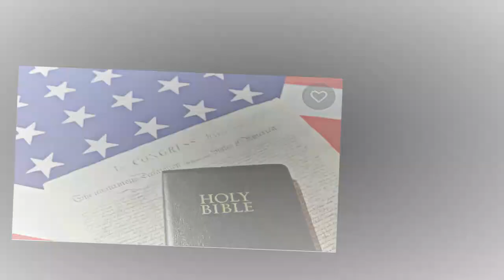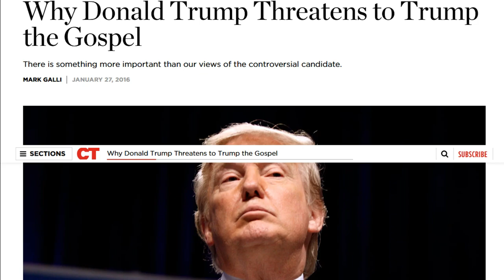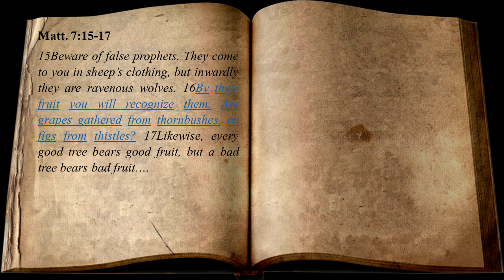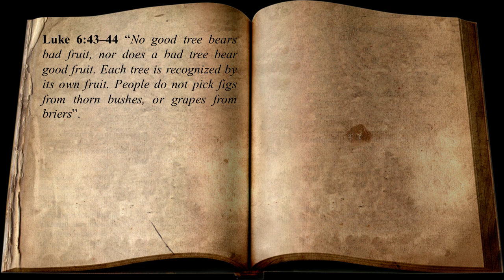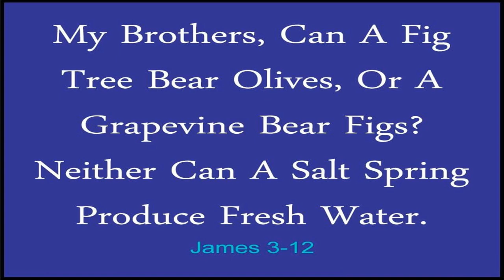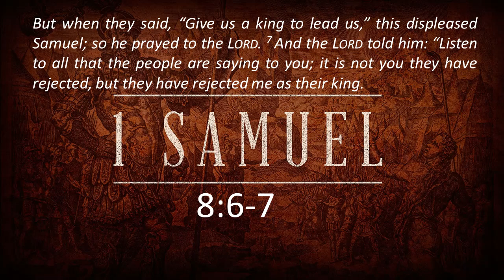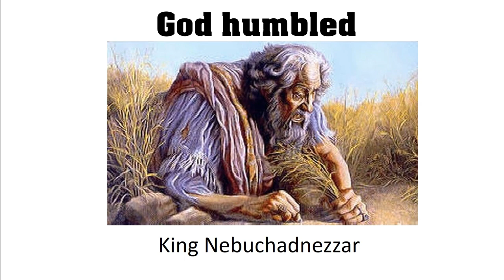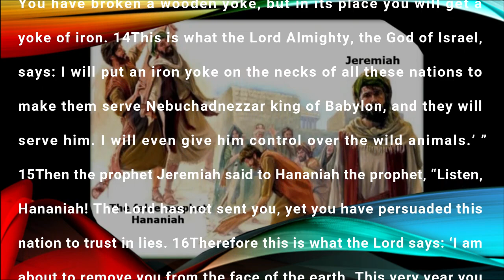Politics, Prophecy and The Word of God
Politics and religion are quite prevalent topics in our society today.  There have been many, well known pastors, youtube stars, and the common person, who have all gone on record with spoken prophecy about the 2020 election and beyond.  Stating that God has given them a revelation of the presidential election.  But, what does the Word of God tell us about such things?  Why do so many people place their political views above the Word of God?  What is your position on matters when it comes to Church and State? Come join us as we look at Politics, Prophecy and the Word of God.

Translated titles:
Política, profecía y palabra de Dios

Política, Profecia e a Palavra de Deus

राजनीति, भविष्यवाणी और परमेश्वर का वच

السياسة والنبوة وكلمة الله

פוליטיקה, נבואה ודבר אלוהים

രാഷ്ട്രീയം, പ്രവചനം, ദൈവവചനം

سیاست ، پیشگویی و کلام خدا

Siasa, Unabii na Neno la Mungu

Siyaset, Kehanet ve Tanrı Sözü

سیاست ، نبوت اور کلام الٰہی